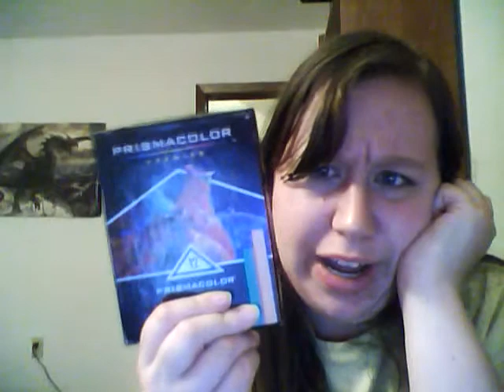BJD care and faceup